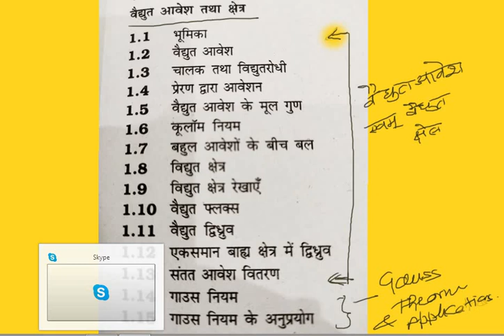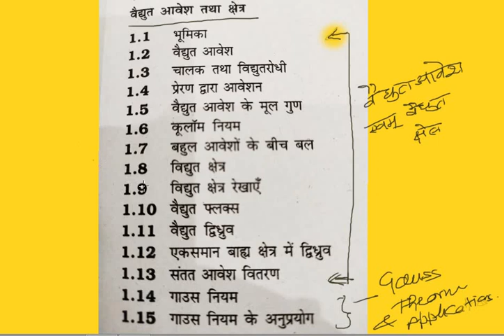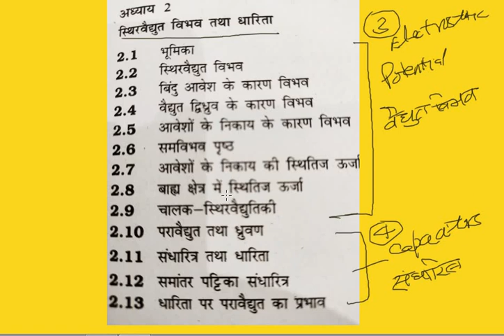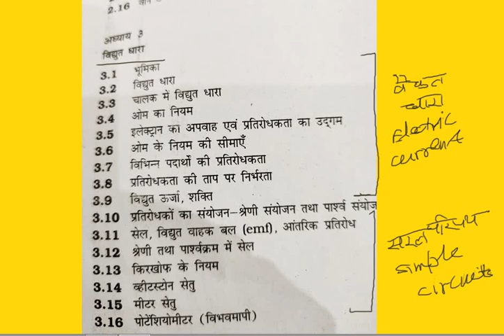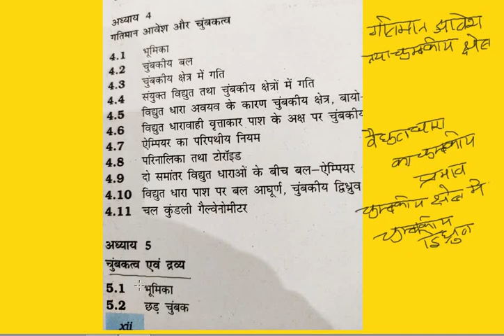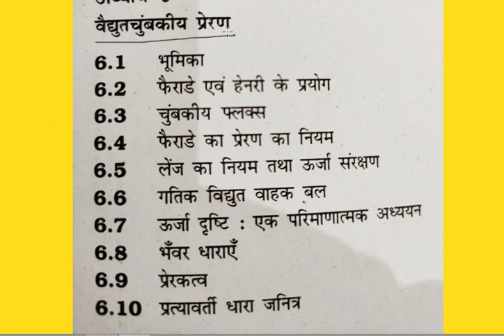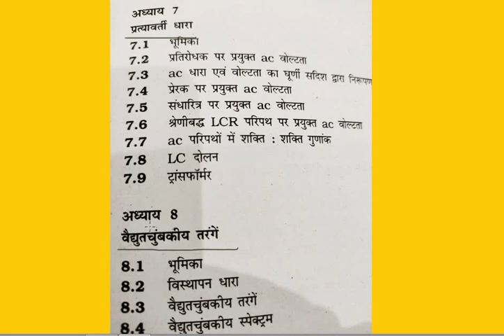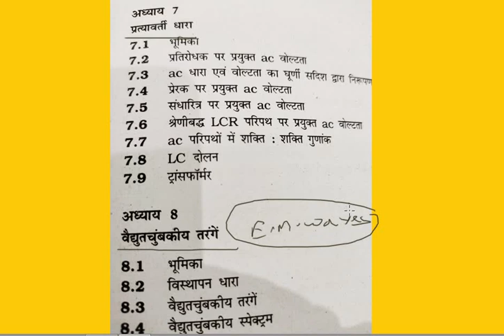CLASS -12 PHYSICS SYLLABUS Part -1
u.p.board